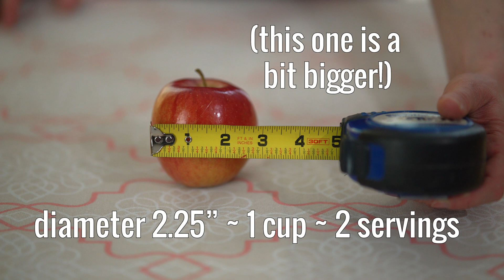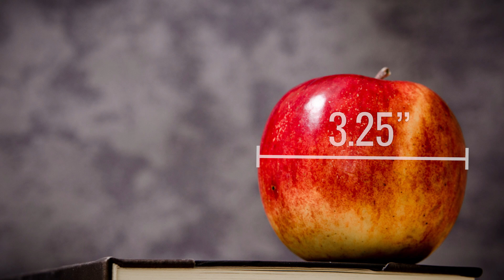What Counts as a Serving of Fruit?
It’s recommended to eat 4 servings of fruit per day, but what counts as a serving?

Footage: Pixabay by Taken, jarmoluk; Pexels by Trang Doan, Element5 Digital

Hey, welcome to Nourishable, I’m Dr. Lara. It is recommended that adults eat four servings of fruit per day, but what counts as a serving? Let’s science it. One serving is the equivalent of half a cup of fruit. Aiming for four servings per day is the equivalent of 2 cups of fruit. Fresh, frozen, raw, dried, pureed and juiced forms all count. This could be a half cup of grapes, a half cup of frozen blueberries, a half cup of canned fruit, a half of apple sauce or a half cup of 100% fruit juice. Things are a bit different for dried fruit because they lack water, so their nutrients and calories are more concentrated. A quarter cup of dried fruit is the equivalent to a half cup of fruit, so this quarter cup of raisins counts as one serving of fruit. This is referred to as a cup equivalent. Sometimes our typical portion sizes will be different than a serving size. A small apple with a two and a quarter inch diameter is one cup equivalent, or two servings, whereas a big huge apple with a three and a quarter inch diameter is two cup equivalents, or four servings.The Dietary Guidelines for Americans recommends focusing on eating a diversity of whole fruits. While 100% fruit juice does count, juicing filters out the dietary fiber that helps keep you full for longer, stabilizes blood glucose and nourishes your gut microbiome. Aim to incorporate a variety of whole fruits into your dietary pattern to benefit from all the different nutrients in those beautiful colours. That’s what science tastes like.